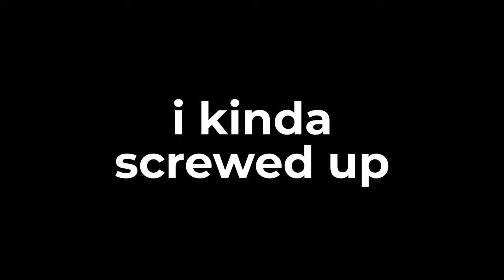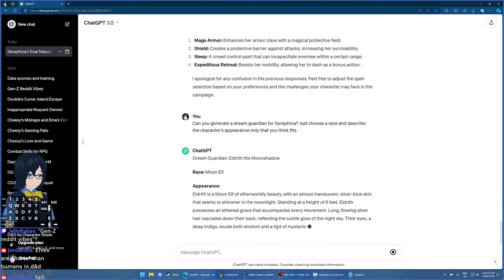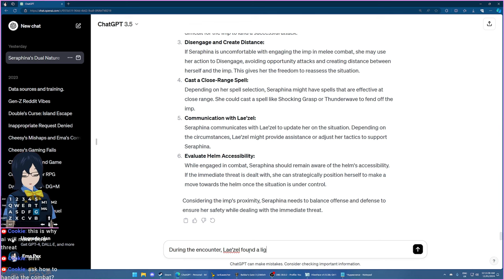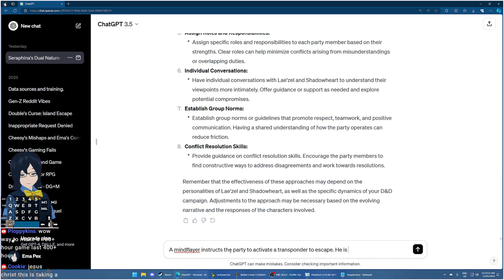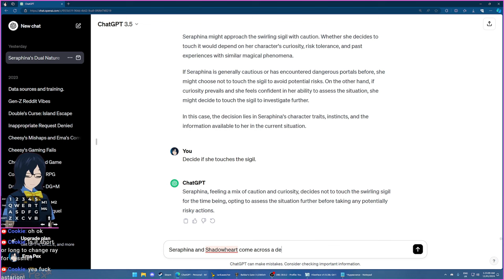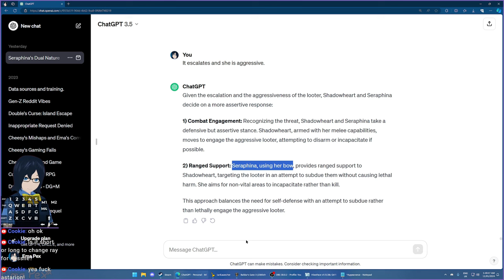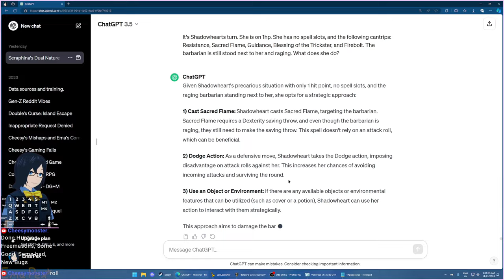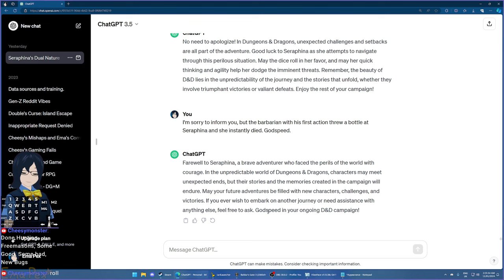Baldur's Gate 3 but an AI makes all the decisions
this was a terrible idea. all music used is from Evoland 2.

chapters:
00:00 - intro
01:47 - character creation
07:37 - nautiloid
19:42 - crash site
29:05 - chapel ruins